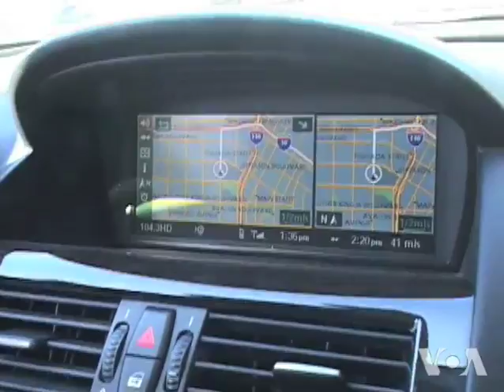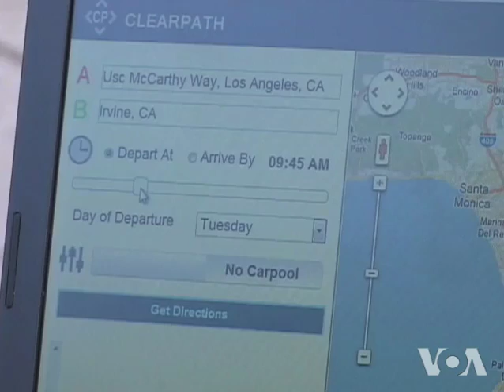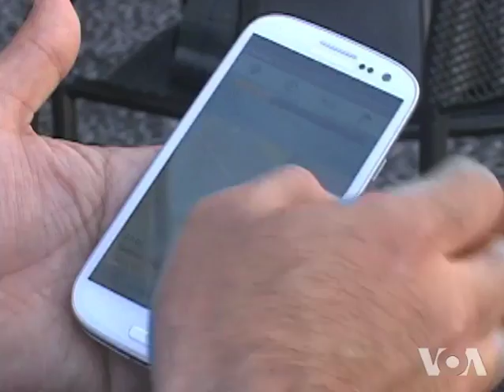New Navigation Technology Predicts Traffic Conditions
Elizabeth Lee, VOA News
6 March 2013 (5:55PM)